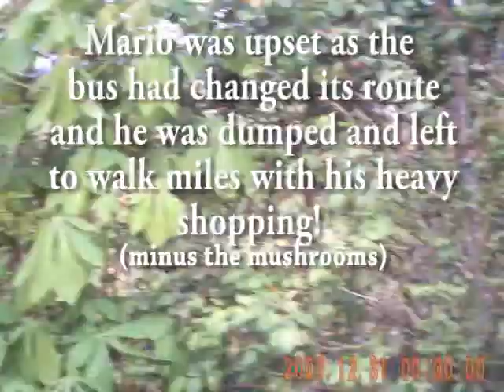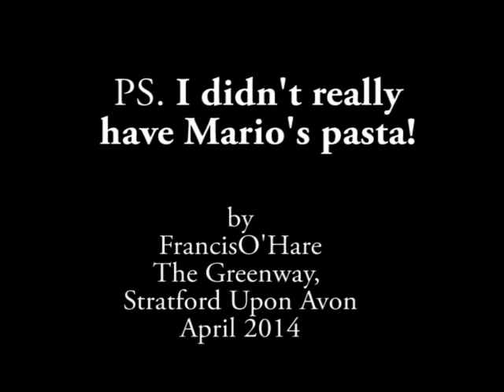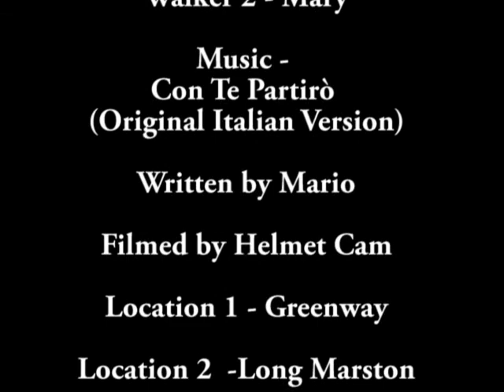Mario's Pasta - A short film about an inspired individual & my good deed for the day!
Italy's Next Big Thing! Go Mario.